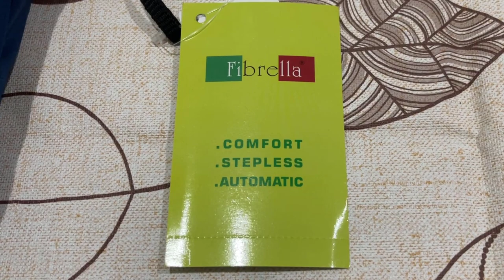FIBRELLA Mens Automatic Umbrella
Model: F00455